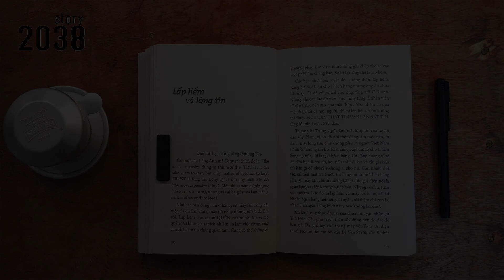Lấp Liếm Và Lòng Tin || Chuyện Của Tony - Cà Phê Cùng Tony || 2038 Story